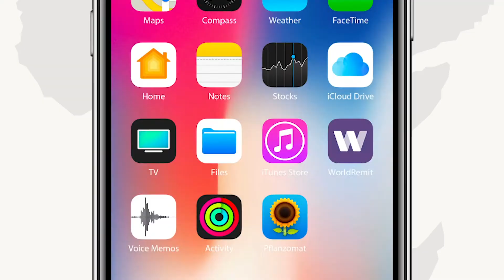Libaaxyo looga cabsaday in ay dad ku weeraran Hargeysa oo loo qaaday Itoobiya.